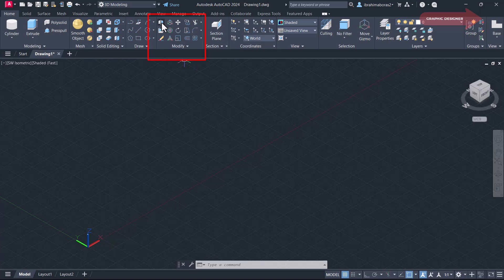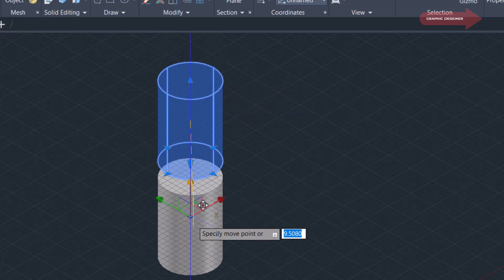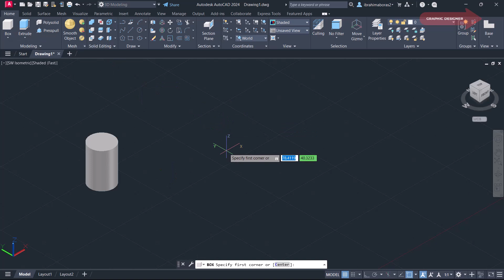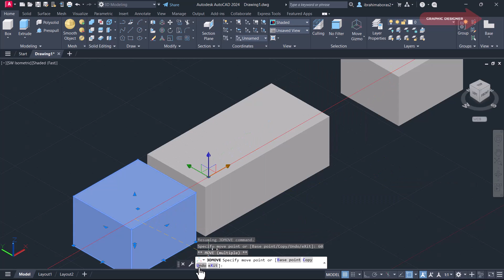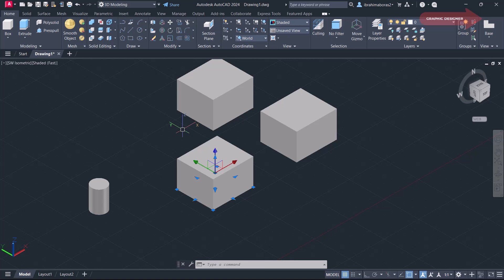شرح أوامر التعديل على الرسومات ثلاثية الأبعاد فى الأتوكاد 3D MOVE IN 3D AUTOCAD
شرح أوامر التعديل على الرسومات ثلاثية الأبعاد فى الأتوكاد  3D MOVE IN 3D